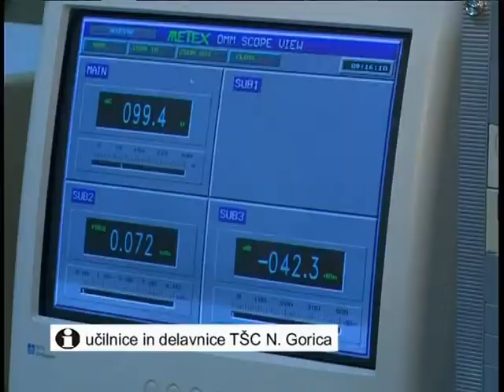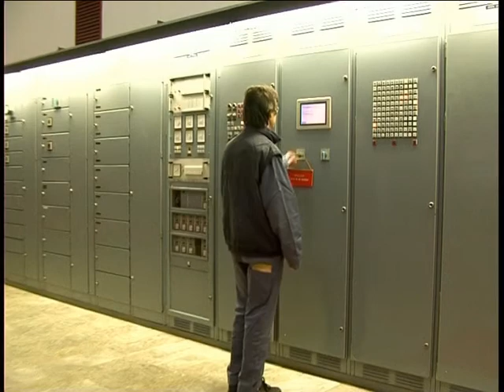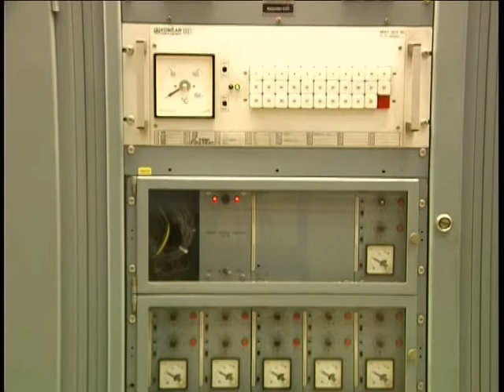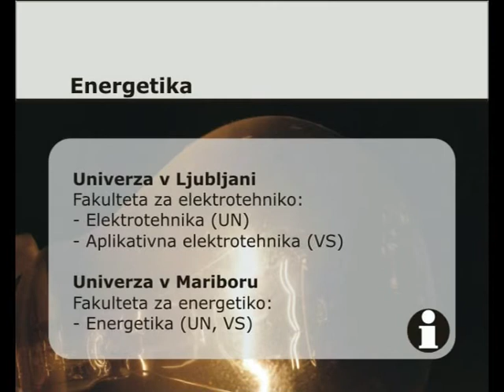TŠC Nova Gorica Energetika